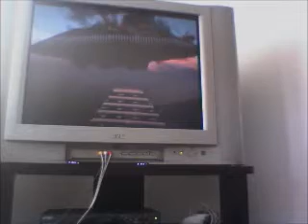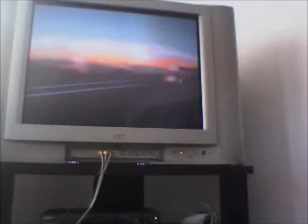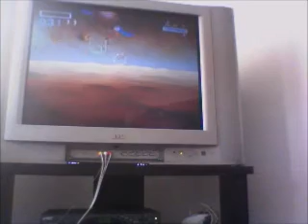Star Fox 64 Expert Mode pt2- Finish Him!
The Star Fox Team head to Katina and The Sun(Solar). Fox McCloud was destroyed by a Mortal Kombat Move